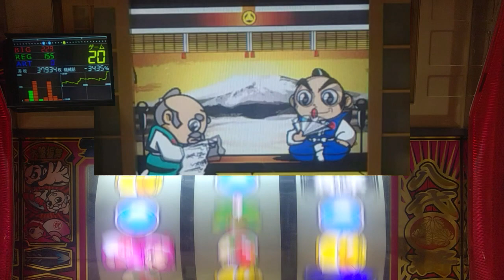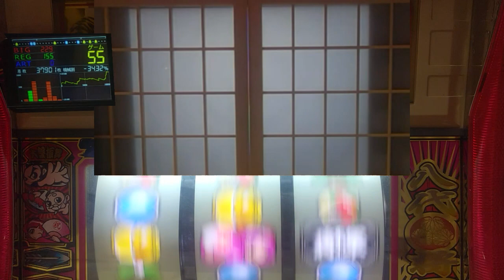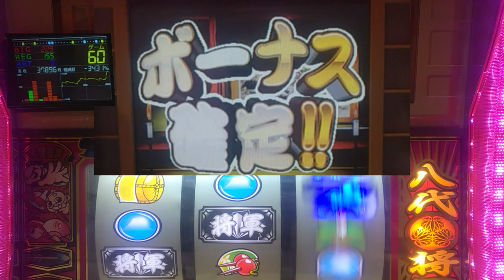パチスロ。4号機、吉宗、飲み比べ演出、設定６当たるまで打つ。パート６２３